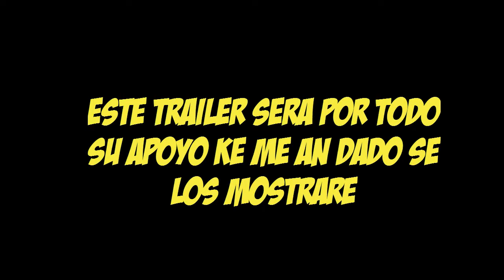Trailer del canal ;)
Este video lo ago por todo su apoyo y para que vean que si are videos :)